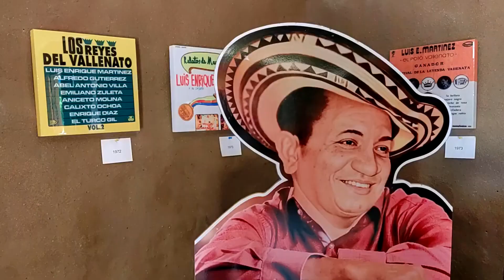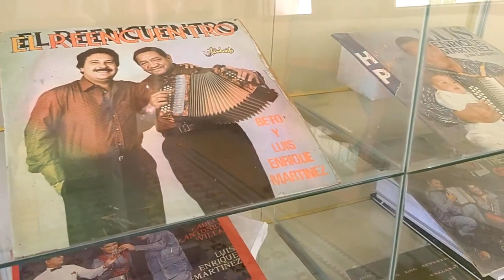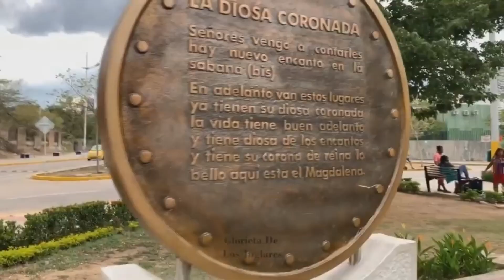GRAN TOUR AL FESTIVAL VALLENATO N° 56 a Valledupar